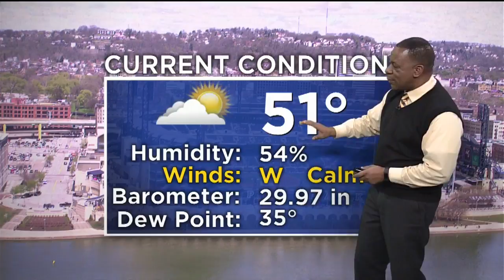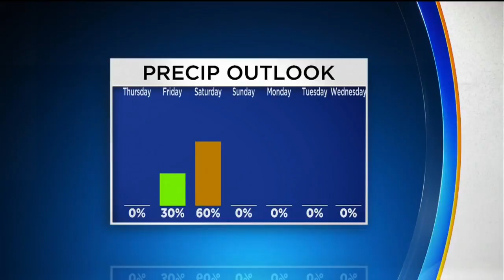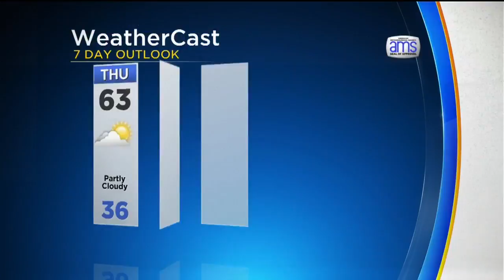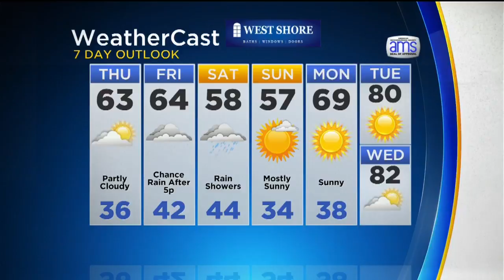KDKA-TV Morning Forecast (April 26)